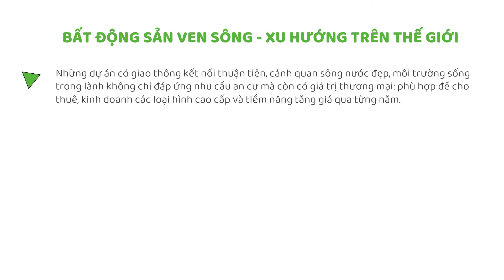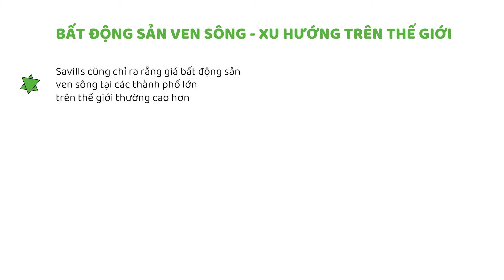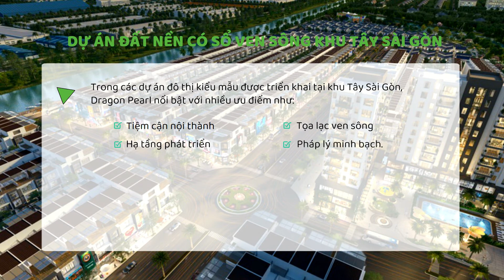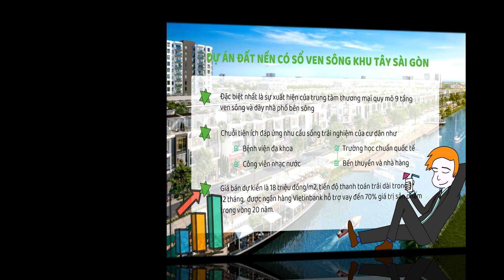Xu Hướng Đất Nền Sổ Đỏ Ven Sông Long An | Dragon Pearl Đức Hòa Long An | Bất Động Sản Long An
Xu Hướng Đất Nền Sổ Đỏ Ven Sông Long An | Dragon Pearl Đức Hòa Long An | Bất Động Sản Long An | Real Estate Tuấn T.Q

Bất động sản ven sông luôn nhận được sự quan tâm lớn nhưng khan hiếm về cung nên giá thường cao hơn so với mặt bằng chung 15-30% tùy lợi thế về giao thông.

Bất động sản ven sông - xu hướng trên thế giới - Bất Động Sản Long An

Trong cùng một khu vực, để sở hữu được sản phẩm bất động sản ven sông người mua thường phải chi thêm 15-30% so với giá chung của khu vực. Mặc dù như vậy nhưng khách hàng mua ở và nhà đầu tư vẫn ưa chuộng dòng sản phẩm này.

Những dự án có giao thông kết nối thuận tiện, cảnh quan sông nước đẹp, môi trường sống trong lành không chỉ đáp ứng nhu cầu an cư mà còn có giá trị thương mại: phù hợp để cho thuê, kinh doanh các loại hình cao cấp và tiềm năng tăng giá qua từng năm.

Không phải ngẫu nhiên mà các thành phố lớn trên thế giới đều nằm cạnh những con sông. Có thể kể đến các đô thị nổi tiếng trên thế giới được hình thành bên các dòng sông: thành phố New York bên dòng sông Hudson, thành phố Melbourne bên dòng sông Yarra hay kinh đô ánh sáng Paris bên dòng sông Seine thơ mộng…

Savills cũng chỉ ra rằng giá bất động sản ven sông tại các thành phố lớn trên thế giới thường cao hơn từ 10% đến 50%, cụ thể là 50% tại London, Paris; 20% tại Thượng Hải, Sydney; 15% tại Hong Kong và 10-13% tại Moscow. Từ đó cho thấy sức hút cũng như tiềm năng cực tốt của bất động sản ven sông.

Theo ghi nhận tại TPHCM, các sản phẩm bất động sản ven sông ở quận 2, quận 7 có biên độ tăng giá trung bình 20-30%. Trong cùng một dự án, những căn hộ có tầm nhìn hướng sông cũng có giá cao hơn so với các sản phẩm còn lại. Nhưng thị trường nội thành quỹ đất khan hiếm nên việc mở rộng thêm các dự án ven sông rất khó thực hiện, mặc dù đây là thị trường đầy tiềm năng.

Dự án đất nền có sổ ven sông khu Tây Sài Gòn

Trong các dự án đô thị kiểu mẫu được triển khai tại khu Tây Sài Gòn, Dragon Pearl nổi bật với nhiều ưu điểm như: tiệm cận nội thành, hạ tầng phát triển tọa lạc ven sông và pháp lý minh bạch.

Điểm nhấn của dự án là địa thế 4 mặt giáp sông, tạo nên một khu đô thị khép kín tự nhiên. Khu đô thị được bao bọc bởi sông vừa tạo nên bầu không khí trong lành, thuần khiết vừa đảm bảo an toàn, an ninh cho cư dân sinh sống.

Tọa lạc giữa cụm khu công nghiệp lớn của Đức Hòa, dự án vừa có thể trở thành nơi an cư cho giới chuyên gia vừa có giá trị thương mại, đặc biệt phù hợp với hoạt động kinh doanh, khai thác dịch vụ.

Với những lợi thế ven sông hiếm có, chủ đầu tư đã phát triển những tiện ích sang trọng, đặc sắc. Đặc biệt nhất là sự xuất hiện của trung tâm thương mại quy mô 9 tầng ven sông và dãy nhà phố bên sông - điều thường chỉ xuất hiện ở những dự án sở hữu diện tích mặt sông tự nhiên lớn. Song song là chuỗi tiện ích đáp ứng nhu cầu sống trải nghiệm của cư dân như: bệnh viện đa khoa, trường học theo tiêu chuẩn quốc tế, công viên nhạc nước, bến thuyền và nhà hàng ven sông…

Dragon Pearl có vị trí gần sát với đường Tỉnh lộ 10, ngay mặt tiền kênh ranh giới Bình Chánh - TPHCM. Dự án đã được cấp phép quy hoạch 1/500 với tổng diện tích 48,1 ha (gồm 1.768 nền, một khu căn hộ và đã được cấp phép xây dựng hạ tầng cơ bản). Giá bán dự kiến là 18 triệu đồng/m2, tiến độ thanh toán trải dài trong 12 tháng, được ngân hàng Vietinbank hỗ trợ vay đến 70% giá trị sản phẩm trong vòng 20 năm.

"Dragon Pearl chính là sản phẩm "3 trong một" để chủ nhân sinh sống lâu dài, nghỉ dưỡng sang trọng và đầu tư sinh lời", đại diện chủ đầu tư nói

Video liên quan Dự An Đất Nền Sổ Đỏ Long An Dragon Pearl - Real Estate Tuấn T.Q

Từ khóa tìm kiếm google:
đất nền sổ đỏ; dat nen so do; dragon pearl; dragon pearl đức hòa đông long an; đất nền sổ đỏ long an; dat nen so do long an; bất động sản long an; dragon pearl duc hoa long an